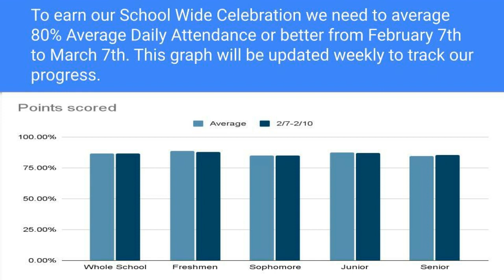BloomScene 02-17-23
Friday show celebrating Black History Month.